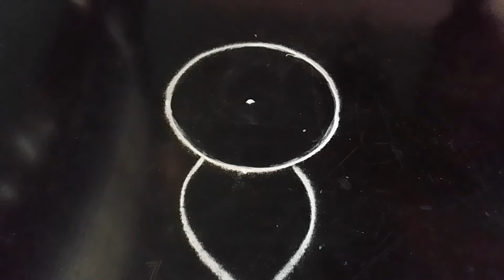flower rangoli // beautiful simple rangoli // daily rangoli // small rangoli // muggulu